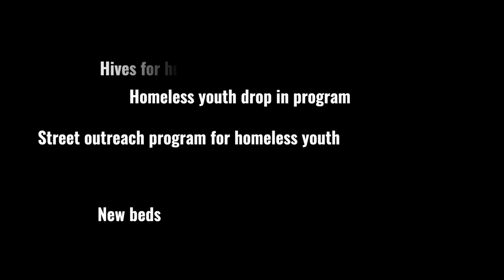Hockey Helps the Homeless 2022 Last Door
This short video is about the Last Door support program and how funds provided by Hockey Helps the Homeless contribute to their success.